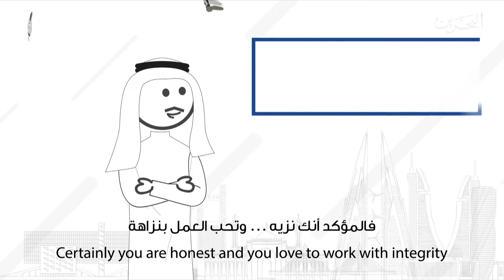البحرين مركز الأخبار : الإدارة العامة لمكافحة الفساد تحتفي باليوم العالمي لمكافحة الفساد 12-12-2021